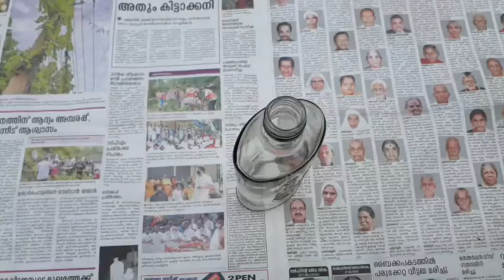bottle art Love on galaxy bottle art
I'm on Instagram as @_aash_world_. Install the app to follow my photos and videos.